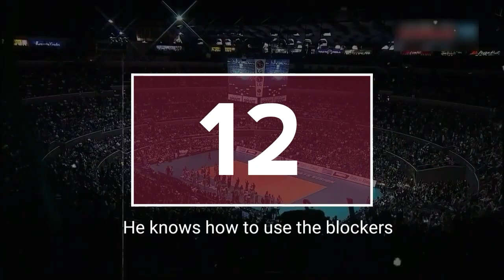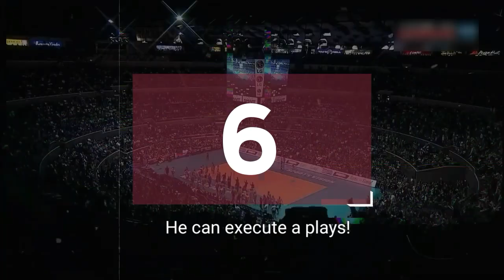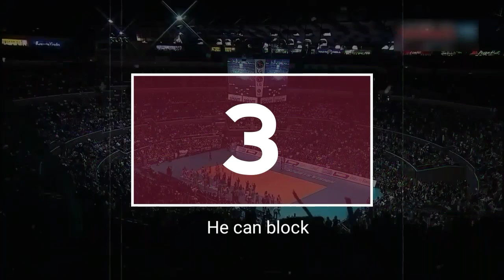15 Reasons Why NIKITA GAVROFF is WORTH the HYPE!